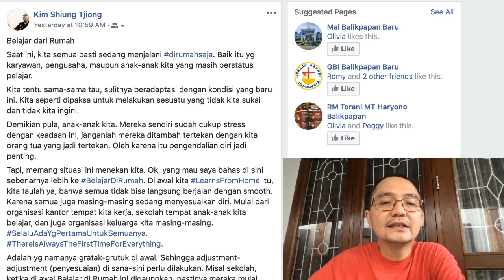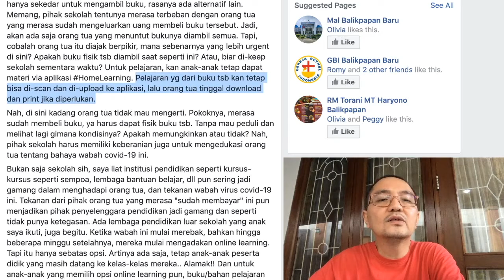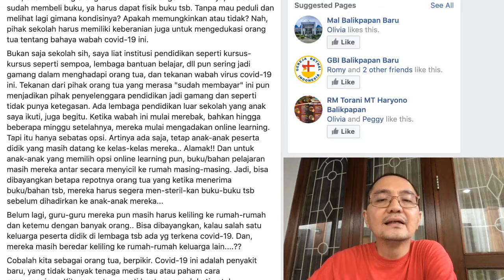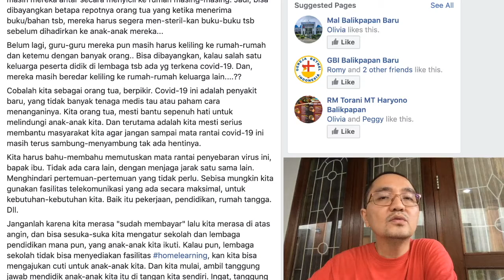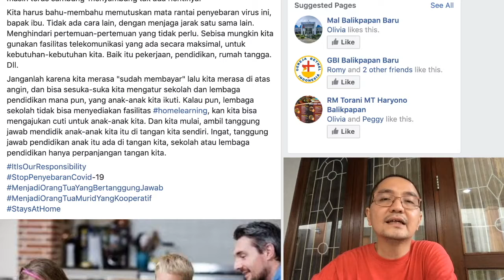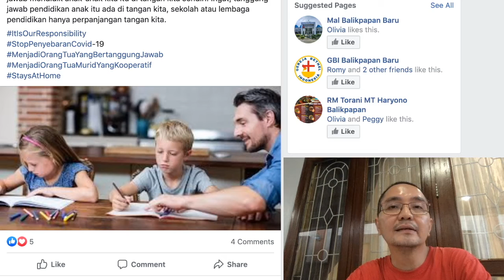Belajar dari Rumah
Kali ini saya membahas tentang interaksi orang tua dan lembaga pendidikan di masa wabah covid-19. Orang tua walaupun sudah membayar fasilitas sekolah, tetap harus bertanggung jawab dan mengedepankan keselamatan bersama.
Lembaga pendidikan juga harus dapat bersikap tegas, dan tetap mengedukasi orang tua akan bahaya covid-19.